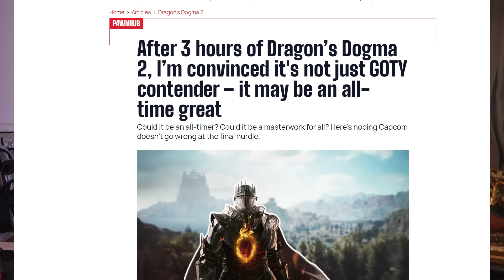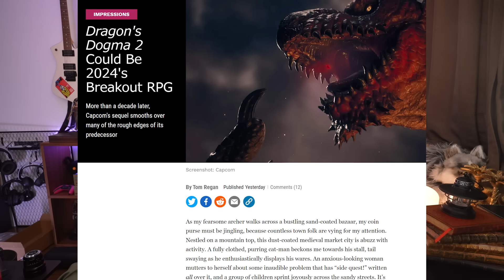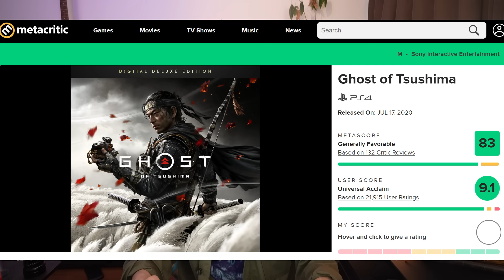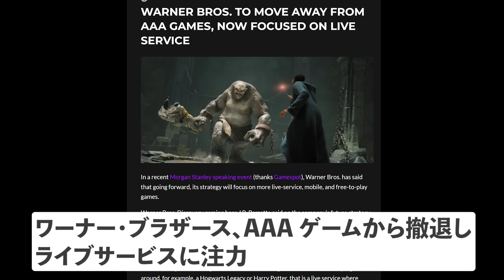FF7リバースの売上は前作より減少！？大手ゲームメーカーがAAA開発から撤退！？ゴーストオブツシマ2の噂！【ゲームニュースまとめ】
ここ最近のゲームニュースで気になったものをまとめています。

00:00　FF7リバースの売上は？
04:11　新作ゲーム発表会が今週行われる！
05:52　カプコンの情報番組も！
07:50　ドラゴンズドグマ2の評判がめっちゃ良い
12:20　ゴーストオブツシマ2がくる！？
16:51　大手ゲームメーカー、AAA開発から撤退？